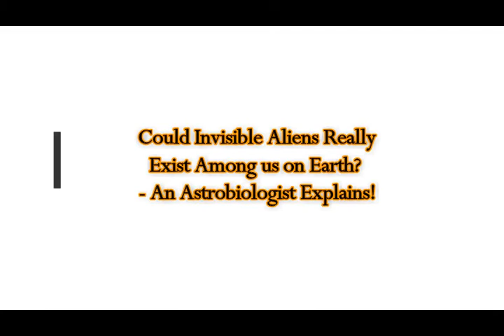Could Invisible Aliens Really Exist Among Us On Earth? Astrobiologist Explains!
Please Support:
Could invisible aliens really exist among us? An astrobiologist explains
2) Thumbnail image - ets shutterstock martina badini.jpg